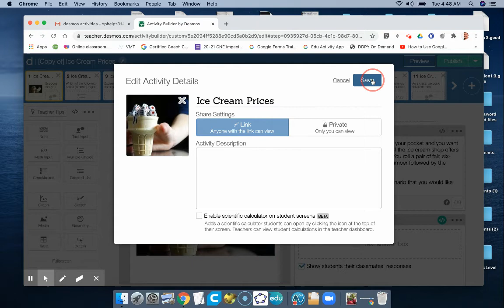Changing Desmos name